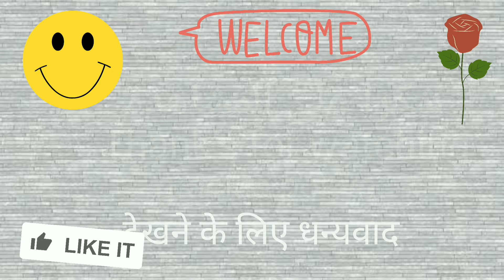عطور صيفية رائعة 😎 فواحة ومنعشة ⛱️ وجذابة،🤩Top Summer Fragrances.